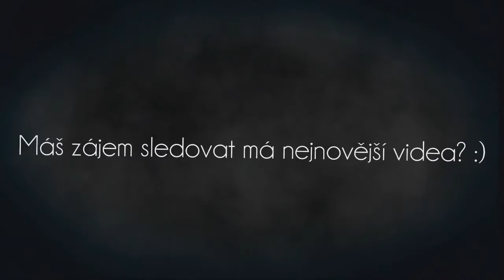Surgeon Simulator 2013 | E01 | Transplantace srdce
Keep swáž and enjoy the video. :)